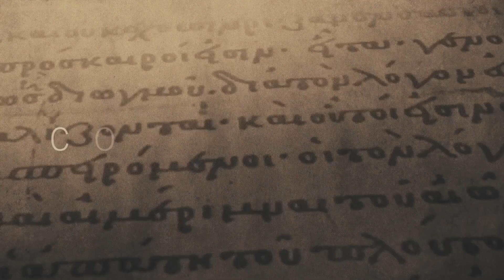Christ First | Colossians 3:18-21